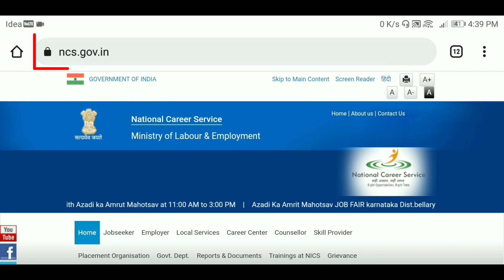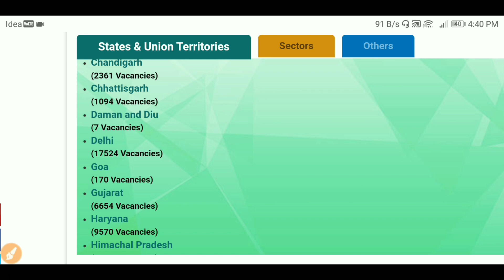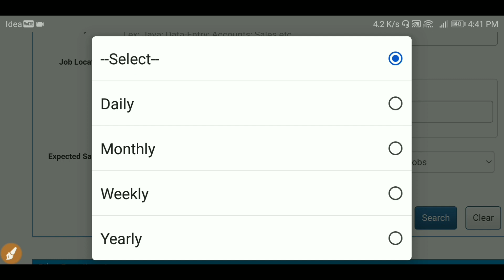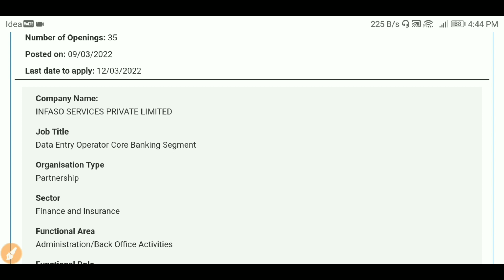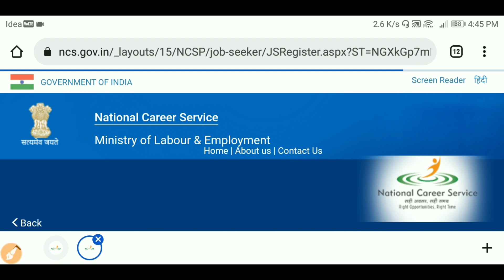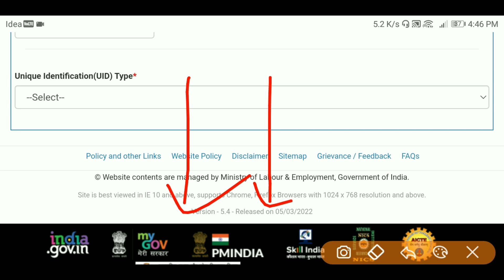National career service registration | national career service kya hai | national career service job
➡️ National career service registration ID card kaise banaye

➡️ एक id लें और खूब कमाये रिचार्ज करने पर कमिशन

Our SocialLinks

4.)